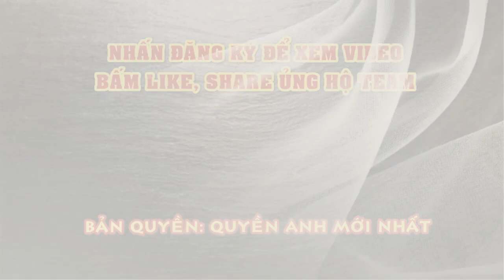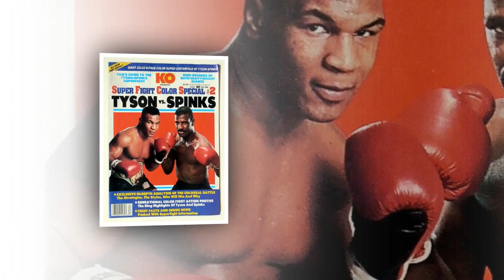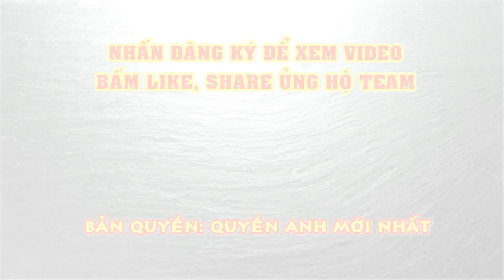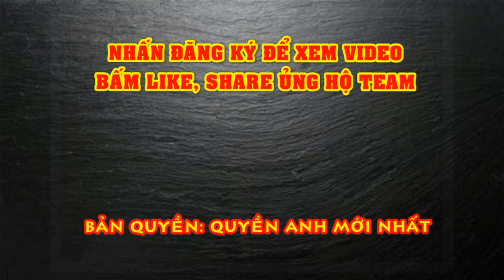Tin Quyền Anh hạng nặng mới nhất: Mike Tyson Đấm VỠ MẮT Ông Trùm KHÉT TIẾNG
(VoThuat.vn) – Frank Warren hồi tưởng lại sự việc đáng quên với Mike Tyson cách đây 20 năm.
Vào đầu năm 2000, Mike Tyson – biểu tượng hạng nặng quyền Anh bấy giờ đã đặt chân đến Vương quốc Anh cho hai trận đấu mà Frank Warren đứng ra tổ chức.
Trận đấu tiên vào ngày 29 tháng 1 kết thúc suôn sẻ với chiến thắng knock-out của Tyson trước Julius Francis. Tuy vậy, đến trận thứ hai, mọi thứ trở nên rối loạn vì Mike “Thép” không thể kiểm soát “cơn điên” của bản thân.
Chia sẻ trên Podcast What Crisis, Warren hồi tưởng lại sự việc kinh hoàng cách đây 20 năm. “Trước hết, sự việc xảy ra là lỗi của tôi, vì lẽ ra tôi không nên bắt tay làm ăn với Tyson. Song, tôi đã làm như vậy.
Ở lần đầu tiên cậu ấy đến, không có vấn đề gì, cậu ấy rất tuyệt. Mọi chuyện bắt đầu từ lúc cậu ấy bước vào một tiệm kim hoàn và đi ra với một hóa đơn, tôi không nhớ chính xác số tiền – 1,5 hay 2 triệu bảng gì đấy.
Tuy vậy, phía Tyson chưa hề thanh toán hóa đơn. Phía tiệm kim hoàn muốn được trả tiền và họ liên tục gọi cho tôi. Họ nói tôi ‘Đừng lo lắng, chúng ta còn một trận đấu nữa ở đây, và dùng khoản phí này để thanh toán hóa đơn’
Khi Tyson trở lại lần thứ 2, cậu ấy trông thật kinh khủng, vượt quá mức tưởng tượng. Vừa nóng nảy, hung hăng, một kịch bản hoàn toàn khác. Hóa đơn tiệm kim hoàn vẫn chưa được thanh toán, và cậu ấy lại vào đó, lý do là bởi có một nhân viên nữ tại đó và cậu ấy muốn khoe mẽ ở lần đầu gặp.
Với hóa đơn cực lớn, Tyson nổi điên khi phía tiệm đòi thưa kiện. Lúc đó, tôi không hề hay biết việc này. Tôi nhận được cuộc gọi bảo rằng Tyson đang không vui trong người. Tôi đi lên khách sạn gặp cậu ấy. Cậu ta tóm lấy tôi. Khung cảnh náo loạn, có rất nhiều người trong phòng. Tôi dính một cú cheap shot. Tôi đứng dậy, hỗn loạn, mọi thứ quay cuồng trong căn phòng.
Luật sư ở Showtime muốn gọi cảnh sát, tôi ngăn lại ‘Không, không, không. Tôi không muốn làm vậy, tôi sẽ sắp xếp, đừng lo lắng.